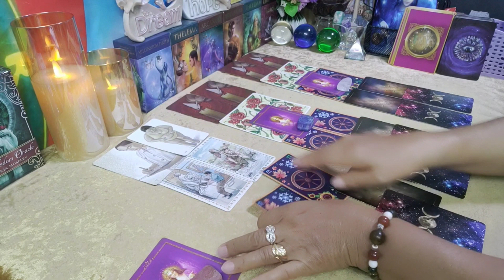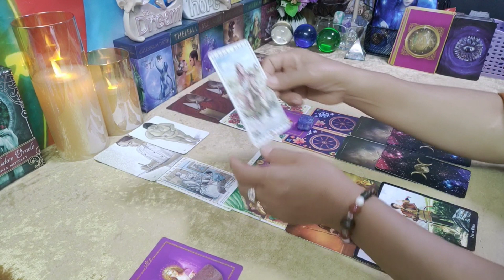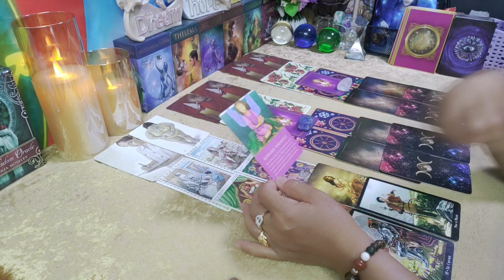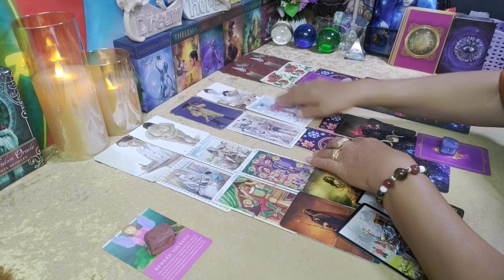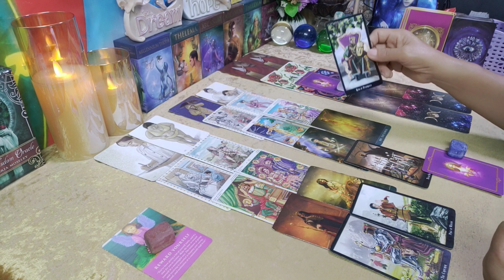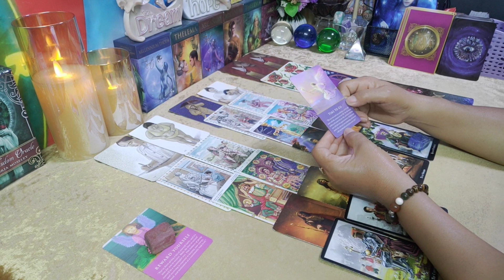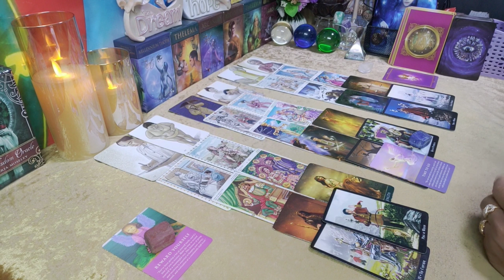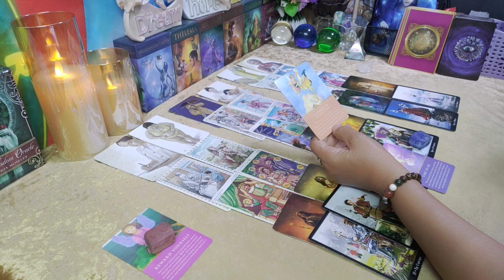pick a card จะมีอะไรเกิดขึ้นตอนนี้ถึงธันวาคม 2563 | กิ่งไผ่พยากรณ์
กิ่งไผ่พยากรณ์ Idline gingpai.i#Tarotcardพลังงานสื่อจักรวาลอ่านชีวิตลิขิตดวง